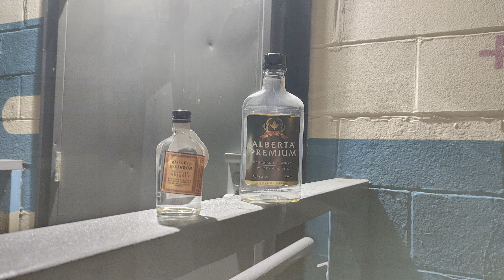newyrs2023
Biking around Vancouver New Yrs eve 23